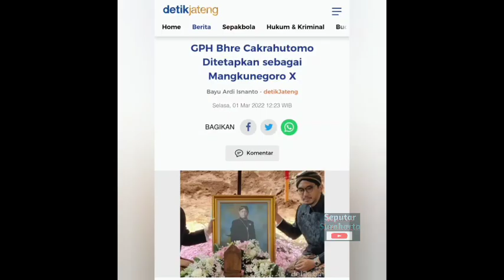KGPAA Mangkunegoro X Bhre Ternyata Suporter PASOEPATI, Teman Dekat Kaesang